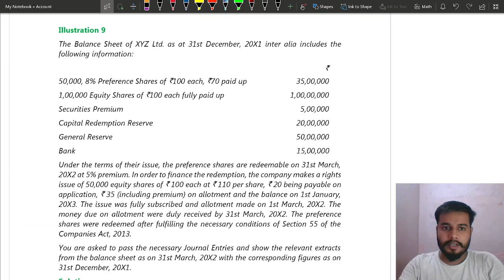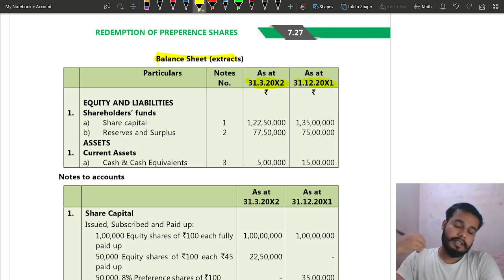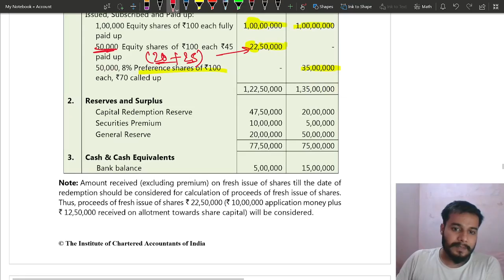10 Illustration 9 || Chapter 7 Redemption of Preference Shares || Accounting